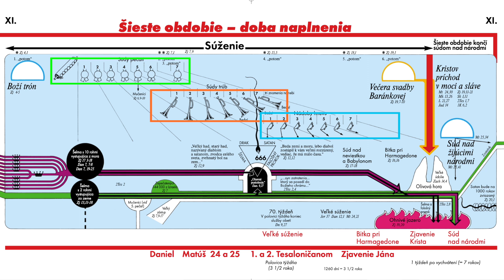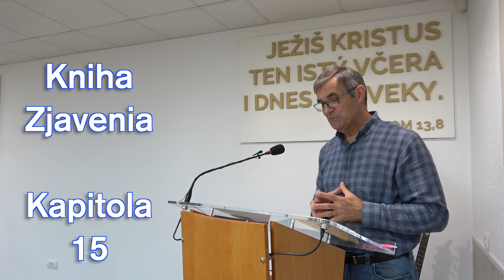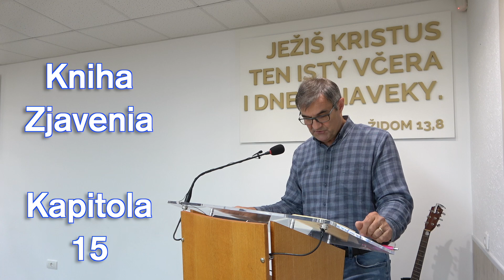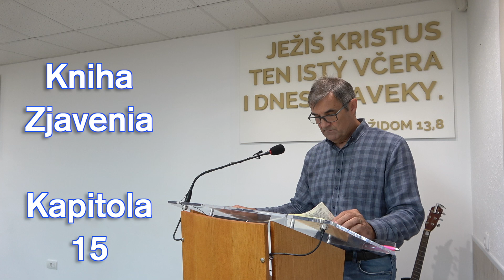Kniha Zjavenia 13 (15 kap.) Miroslav Čižmanský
Postupný výklad knihy Zjavenia.
Kapitola 15